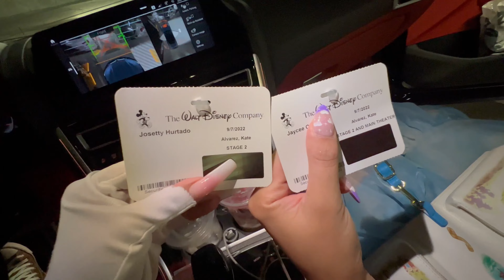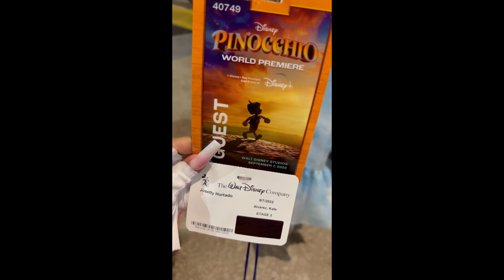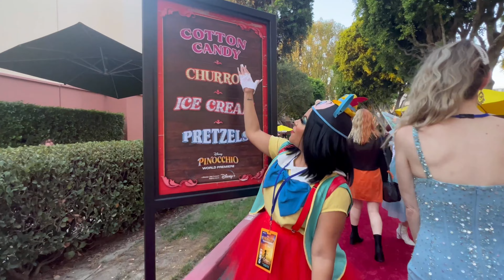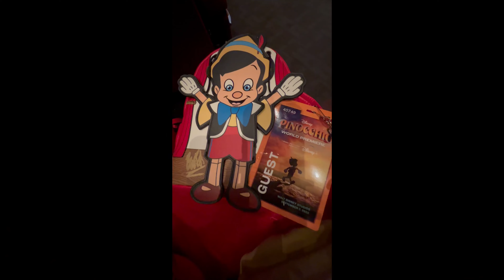Pinocchio World Premiere Disney Studios | Josetty Hurtado